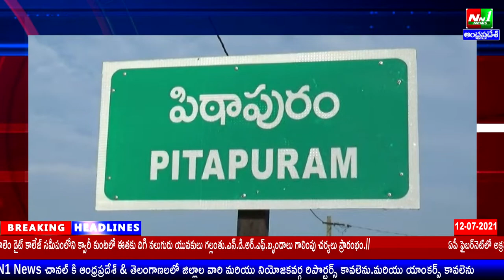పిఠాపురంలో ఆర్యవైశ్య సంఘం ఆధ్వర్యంలో నెల్లూరు కృష్ణపట్నం ఆనందయ్య ఆయుర్వేద మందు.